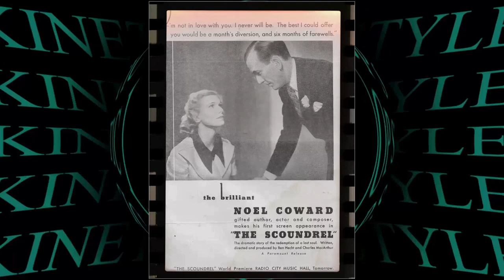Shocking Facts You Dont Want To Know About Una O'Connor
Lights, camera, and a warm welcome to Classic Hollywood enthusiasts! 🎥 Today, we're transported back in time to celebrate the brilliance of Una O'Connor, a true Hollywood gem. 🌟

From captivating performances to endearing charisma, Una O'Connor's contributions to cinema remain etched in our hearts. 🎬

Join me as we revisit Una O'Connor's iconic works, relive their most memorable scenes, and uncover the magic that still enchants audiences today.

🌠 Let's ignite the silver screen with Una O'Connor's brilliance and bask in the golden era of Hollywood once more! ✨🎭
Filmography:
Witness for the Prosecution
Ponds Theater
Kraft Theatre
Omnibus
Armstrong Circle Theatre
Short Short Dramas
Studio One
Ha da venì... don Calogero
Martin Kane
Suspense
Pulitzer Prize Playhouse
Lights Out
The Chevrolet Tele-Theatre
Adventures of Don Juan
Fighting Father Dunne
Ivy
The Corpse Came C.O.D.
Banjo
Lost Honeymoon
Unexpected Guest
The Return of Monte Cristo
Child of Divorce
Of Human Bondage
Cluny Brown
The Bells of St. Mary's
Christmas in Connecticut
My Pal Wolf
The Canterville Ghost
Government Girl
Holy Matrimony
This Land Is Mine
Forever and a Day
Random Harvest
Three Girls About Town
Kisses for Breakfast
Her First Beau
The Strawberry Blonde
He Stayed for Breakfast
The Sea Hawk
Lillian Russell
It All Came True
His Brother's Keeper
All Women Have Secrets
We Are Not Alone
In Search of Valour
Death at Newtownstewart
The Moon in the Yellow River
Nobody Home
Personal Property
The Plough and the Stars
Lloyd's of London
Suzy
Little Lord Fauntleroy
Rose-Marie
The Perfect Gentleman
Thunder in the Night
The Informer
The Bride of Frankenstein
David Copperfield
Father Brown, Detective
The Barretts of Wimpole Street
Chained
Stingaree
All Men Are Enemies
The Poor Rich
Orient Express
The Invisible Man
Mary Stevens, M.D.
Horse Play
Timbuctoo
Pleasure Cruise
Cavalcade
To Oblige a Lady
Murder!
Dark Red Roses
Ponds Theater
Kraft Theatre
Omnibus
Armstrong Circle Theatre
Short Short Dramas
Studio One
Martin Kane
Suspense
Pulitzer Prize Playhouse
Lights Out
The Chevrolet Tele-Theatre
Fighting Father Dunne
Ivy
Banjo
Lost Honeymoon
Unexpected Guest
Child of Divorce
Of Human Bondage
Cluny Brown
Christmas in Connecticut
My Pal Wolf
The Canterville Ghost
Government Girl
Holy Matrimony
Random Harvest
Kisses for Breakfast
Her First Beau
The Strawberry Blonde
The Sea Hawk
Lillian Russell
His Brother's Keeper
Death at Newtownstewart
Nobody Home
Personal Property
Lloyd's of London
Suzy
Little Lord Fauntleroy
Rose-Marie
The Perfect Gentleman
The Informer
David Copperfield
Father Brown, Detective
Chained
Stingaree
The Poor Rich
Orient Express
The Invisible Man
Mary Stevens, M.D.
Horse Play
Timbuctoo
Pleasure Cruise
Cavalcade
Murder!
Dark Red Roses
Ponds Theater
Kraft Theatre
Omnibus
Armstrong Circle Theatre
Short Short Dramas
Studio One
Martin Kane
Suspense
Pulitzer Prize Playhouse
Lights Out
The Chevrolet Tele-Theatre
Fighting Father Dunne
Ivy
Banjo
Lost Honeymoon
Unexpected Guest
Child of Divorce
Of Human Bondage
Cluny Brown
Christmas in Connecticut
My Pal Wolf
The Canterville Ghost
Government Girl
Holy Matrimony
Random Harvest
Kisses for Breakfast
Her First Beau
The Strawberry Blonde
The Sea Hawk
Lillian Russell